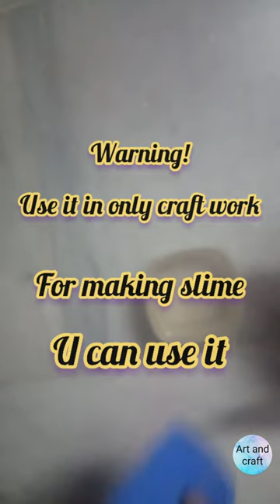How to make lens solution at home/DIY lens solution /homemade science solution for slime /craft work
Hello!
I am Ananya Tiwari in this video I will show you that how to make lens solution

this lens solution is only for craft work
you can make slime from this lens solution

happy navratri to everyone

if you aren't more videos like this tell me in comment section 🙂